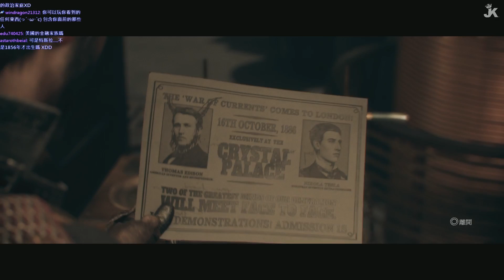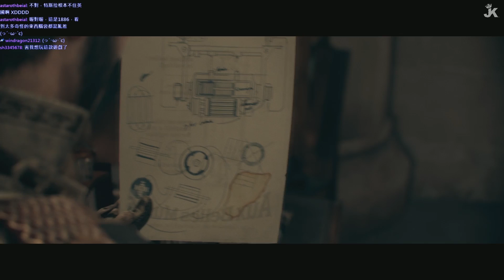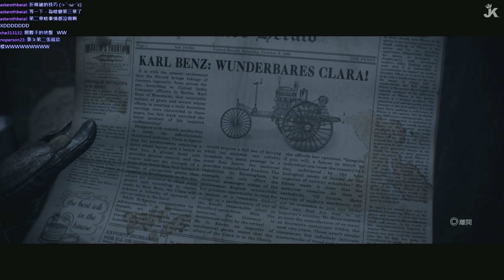《JK實況台》【PC】 The Order: 1886 Part 4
《JK實況台》【PC】 The Order: 1886 Part 4 -- Watch live